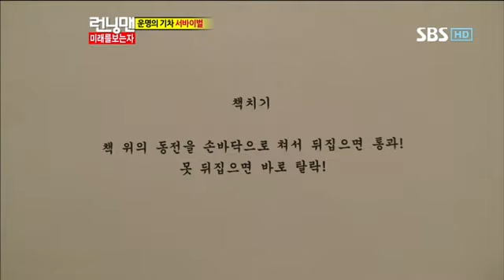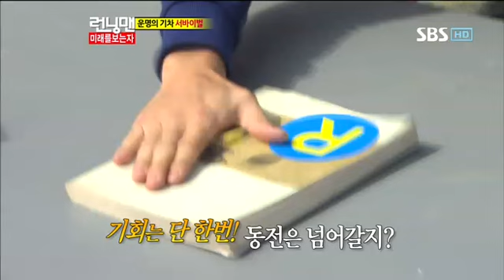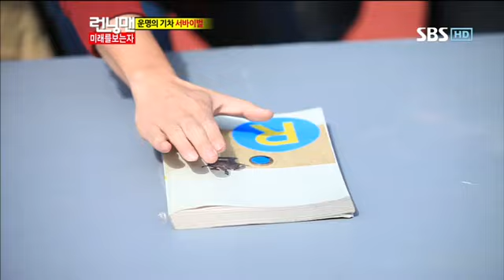런닝맨 248회 #3